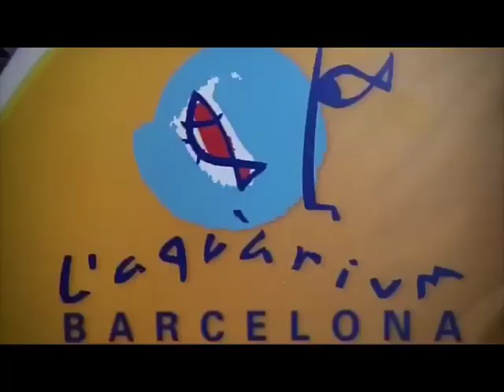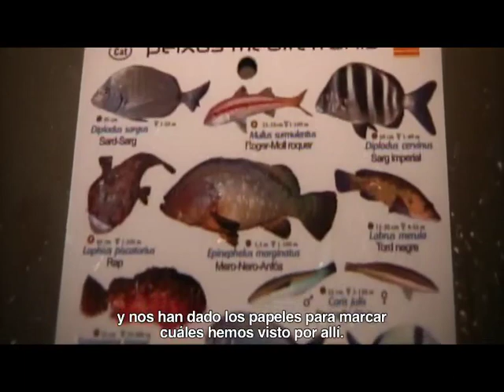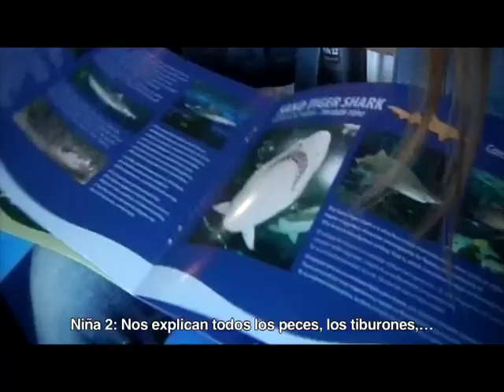Sumérgete con tiburones - L'Aquarium de Barcelona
L ´Aquarium ha preparado para ti la actividad que buscabas. Te convertirás en submarinista por un día y, dentro del agua del oceanario, tendrás los tiburones y miles de peces de L´Aquarium nadando a tu lado.